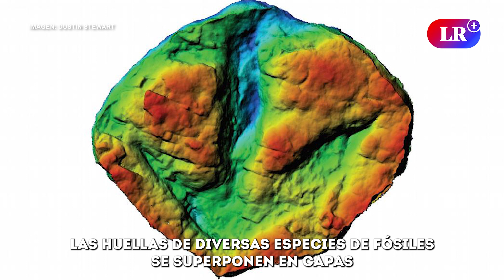Científicos “ATÓNITOS” ante HUELLAS de DINOSAURIOS en Alaska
Científicos de la Universidad de Alaska Fairbanks han hecho un sorprendente hallazgo en el Parque Nacional de Denali que ha dejado perpleja a la comunidad científica. En un acantilado de 20 pisos, se han descubierto huellas fosilizadas de dinosaurios que datan de hace unos 70 millones de años. Aunque estas huellas sugieren que los dinosaurios desafiaban la gravedad, en realidad son el resultado de procesos geológicos a lo largo de milenios.

El hallazgo, apodado el "coliseo de dinosaurios", abarca una extensión mayor a un campo y medio de fútbol y contiene huellas de diversas especies de dinosaurios, incluyendo ornitópodos, ceratópsidos y terópodos. Estas huellas superpuestas a lo largo de generaciones evidencian la increíble diversidad de especies que habitaban la zona en el pasado. Los procesos geológicos, influenciados por la actividad de placas tectónicas, elevaron y expusieron estas huellas fosilizadas, revelando además pistas sobre el antiguo ecosistema que incluyó plantas, polen, crustáceos y aves zancudas en lo que ahora es una región remota de Alaska.